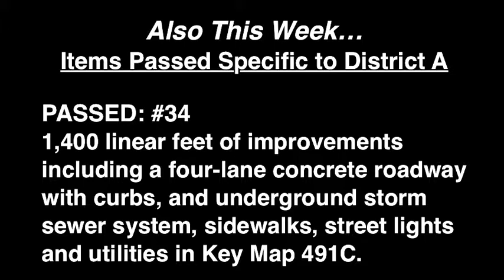02/13/13 Agenda Report from The Pavillion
Council Member Helena Brown's 1/3/13 Agenda Report from The Pavillion with Event Coordinator, Marilyn Atkins and Student/Intern Reporter, Claudia Miranda.

No Votes:
#17 983K SAIC Contract for Regional catastrophic Preparedness Services
#32 Municipal Setting Designation

Yes Votes:
#18 - $194K Rice University Enhancement of Storm Risk Calculator
#34 - 1,400 Linear Feet of Improvements Including a Four-Lane Concrete Roadway with Curbs and Underground Storm Sewer System, Sidewalks, Street Lights and Utilities in KM 491 C.